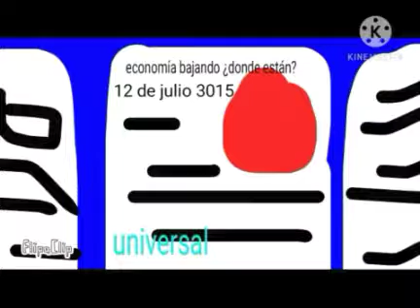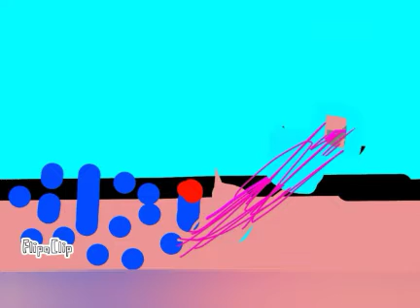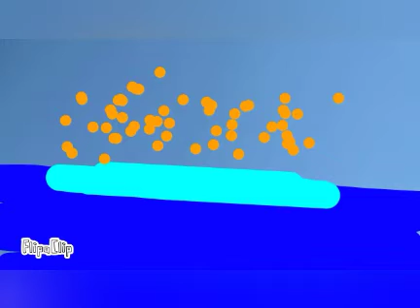EQUIPO VS LA AMENAZA NULA PELICULA